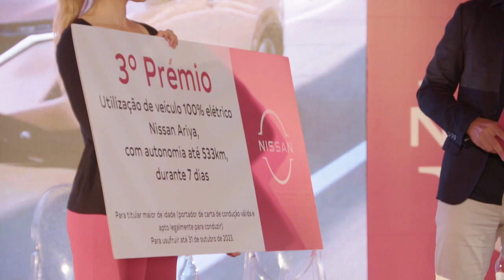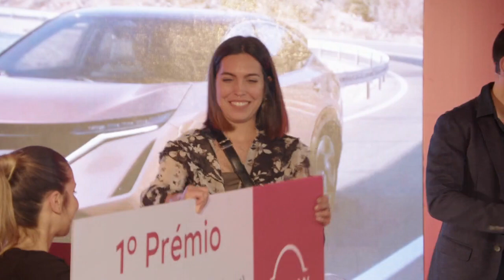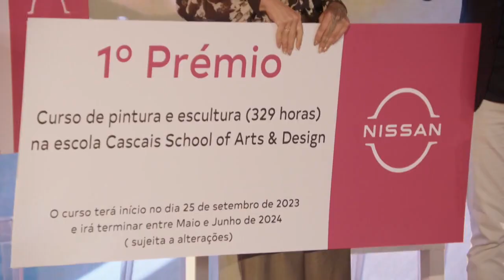Talk Nissan Test Drive Experience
No evento Nissan Test Drive Experience tivemos a oportunidade de dar a conhecer a nova gama eletrificada da Nissan, e não só! Tivemos também a oportunidade de ouvir uma talk com um painel que junta pessoas de diversas áreas para falarem sobre  novas tecnologias, criatividade e sustentabilidade, temas que fazem parte do nosso ADN.